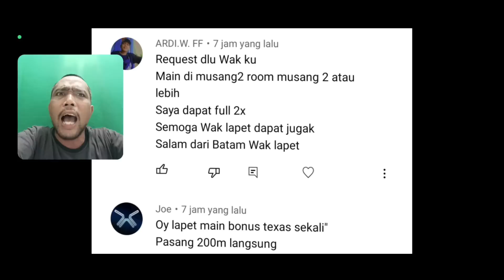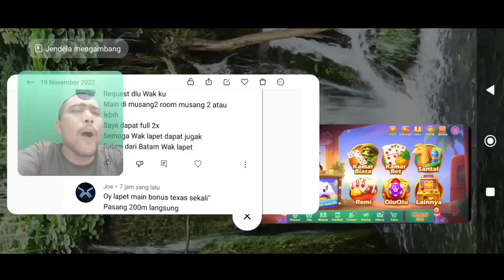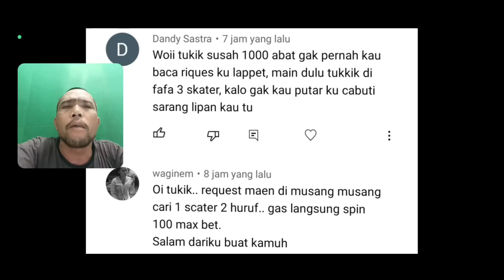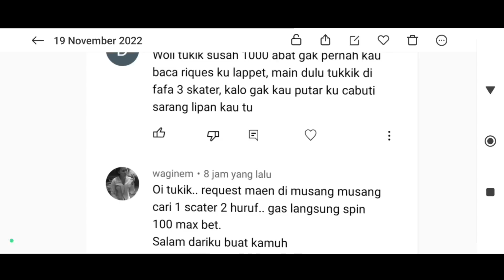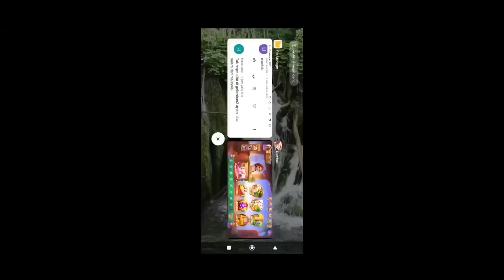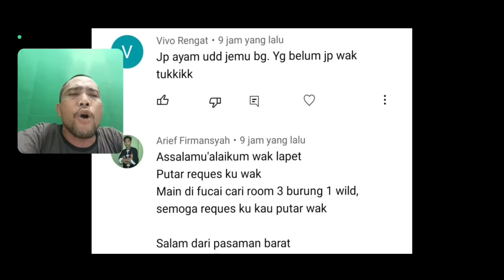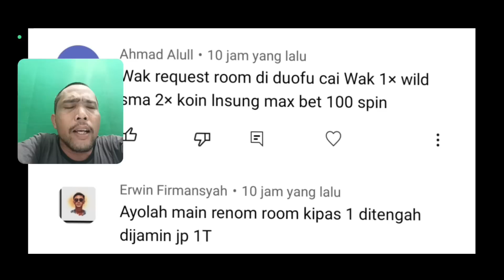Gilakk!! Selama putar request baru kali ini saya bingung bikin judul